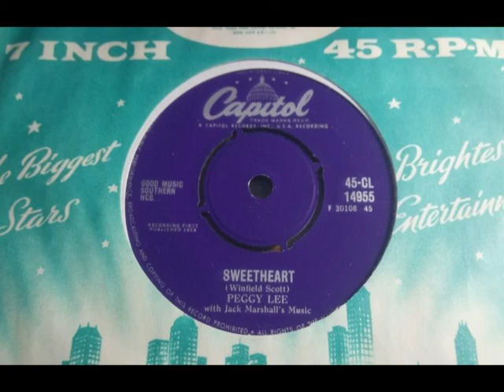Popcorn R&B - PEGGY LEE - Sweetheart - CAPITOL CL 14955 UK 1958 Bongos Cool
Upload #1931 ~ HQ from UK 45 pictured ~~ Bongos Cool Slinky Dancer by our Peggy. This is the Follow Up to "Fever" if "Light Of Love" was the A side in more a Gospelly Pop style, if 'Sweetheart' charted slightly too. Played this one a lot in 1988, never played 'Fever' much as on the Radio still in previous years. This 45 a tough find on UK.

## Blocked in Denmark again, why?